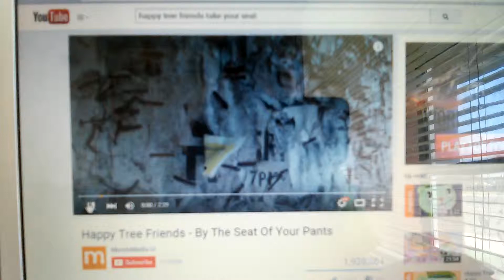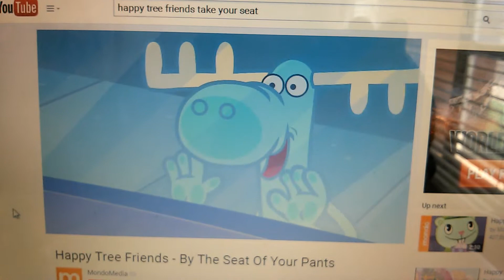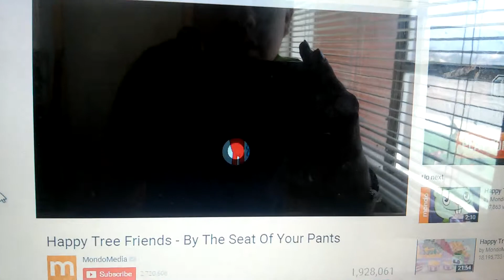The HTF your by pants seat.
Flippy